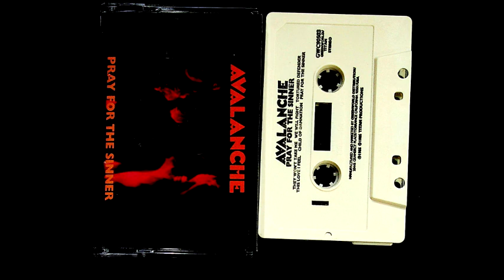Avalanche - They Won't Take Me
Avalanche – Pray For The Sinner cassette
Heavy metal band from Kansas City, Missouri (USA).